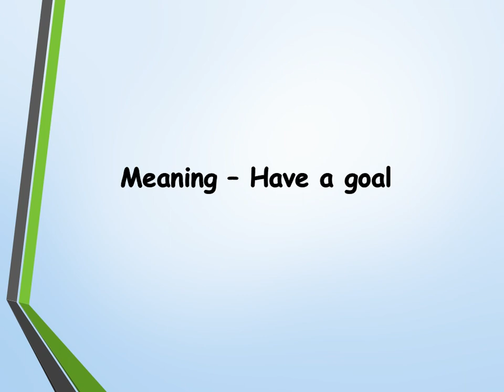Set Your Sights | Idiom and its meaning | Learn English | Sahithya Balasubramaniam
What do you mean by 'Set Your Sights'?

Interesting and informative videos are on the way...